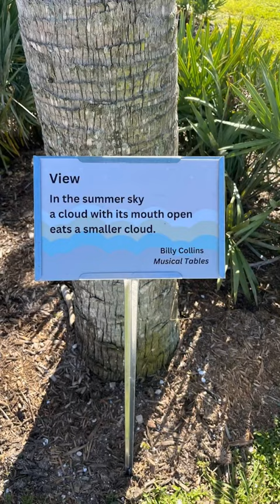LRJF Overview 2023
A photo compilation of all the wonderful things we accomplished together in 2023